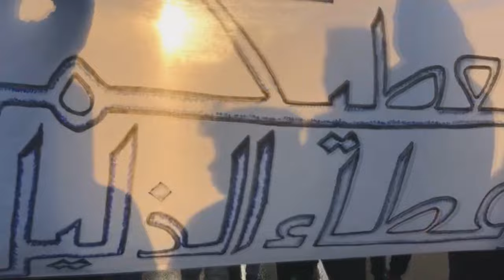مسيرة "على نهج شهداء المقاومة" في سترة الخارجية 12/2/2017 Bahrain